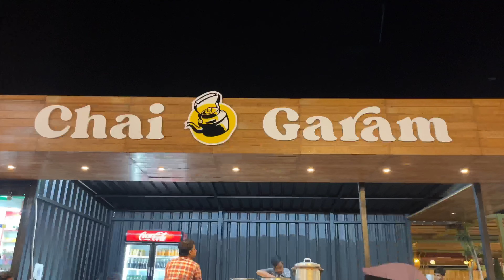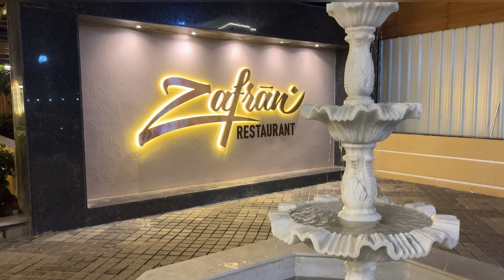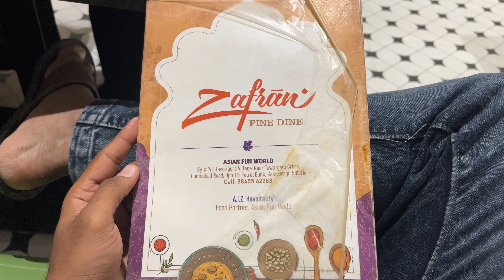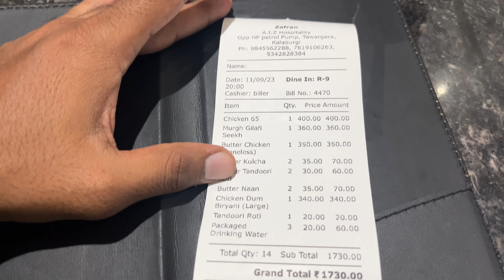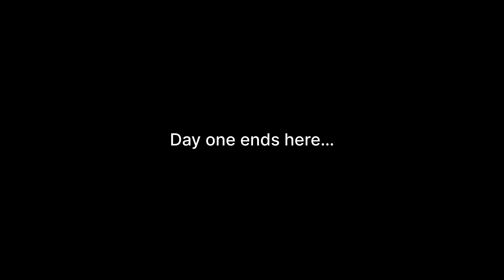Dinner at Zafran Restaurant Gulbarga | Asian Fun World | Sid Vlogs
Hey Guys Welcome Back to Another Video Where,
            In this video we are going explore Zafran Restaurant at Asian fun world Gulbarga that is located opposite to Taj Dhaba Tawagere road Gulbarga.

We tried a lot of thing here, so you sit back and enjoy the video

Timing : 12am to 12pm.
Taste : 4.3⭐
Quantity  : 4 ⭐
Prices : 4 ⭐
Ambience : 4.5⭐

Must try : Chicken Dum Biryani & Karachi chicken Gravy.

you seat back and enjoy😇